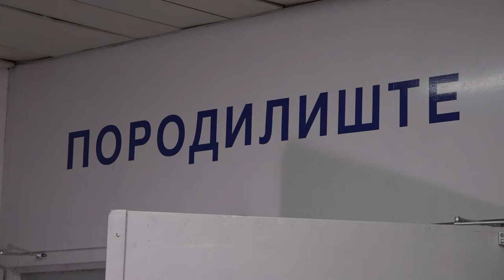PRVOG JANUARA ROĐENE DVE BEBE U PIROTSKOM PORODILIŠTU